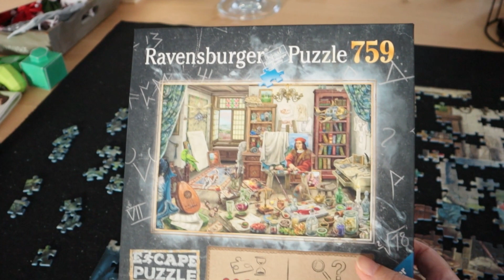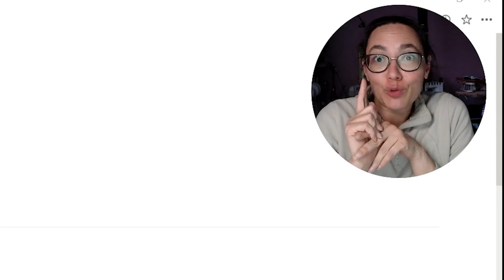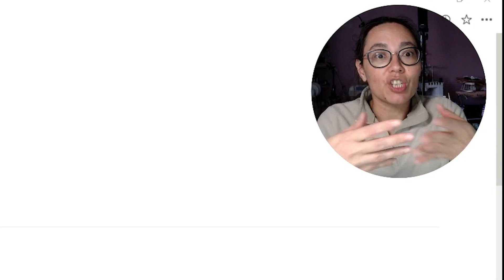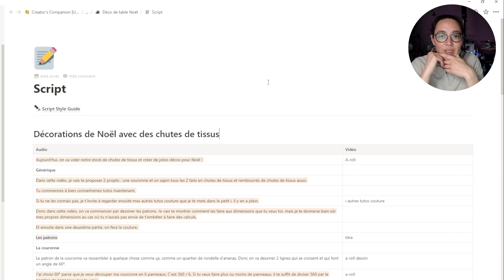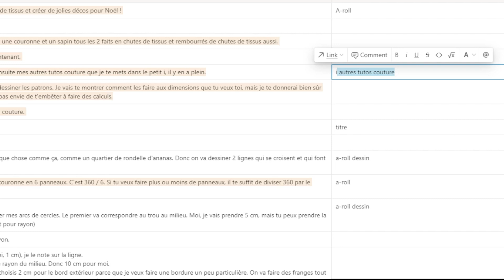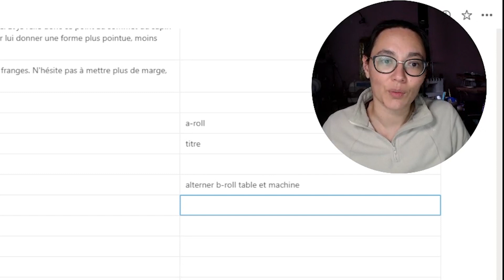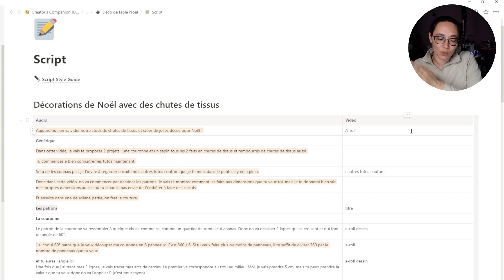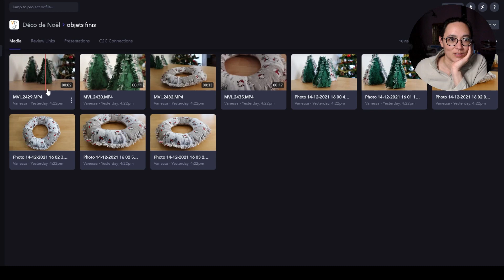Je te montre enfin comment je travaille mes tutos couture ! | Vlogmas 2021 - Episode 17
C’est reparti pour les vlogmas ! Rendez-vous ici tous les jours pour des vlogs de Noël 😊
Les liens :
Il est valable jusqu'au 9 janvier 2022.

Les patrons BG : BGCADEAU offre 10% sur les patrons pochettes du 12 au 19/12

Mon matériel couture favori :
La règle courbe
L'équerre couture
Roulette à craie
Recharge craie jaune
Cutter rotatif
Le mini cutter rotatif

Ma tablette et accessoires :
Ipad pro
Protection pencil
Pointes pour pencil
Protection écran

Mon matériel vidéo pour les streams et les vidéos :
Stream deck
Petite ring light
Support articulé
Trépied smartphone flexible
Trépied Vanguard Alta Pro 263AT kit 2
micro cravate
et son adaptateur
appareil photo
système micro sans fil
SOUTIEN MON TRAVAIL EN T'ABONNANT A MON SITE COUTURE (en bonus, tu auras accès à tous les patrons de ma boutique, ceux en tests et mes prototypes !
Cela ne te coûtera pas plus cher si tu commandes par ces liens, cependant, cela me permettra de te proposer de plus en plus de contenus de qualité. Dans tous les cas, sache que je ne te proposerais par ces liens que des produits que j'ai testés et que j’apprécie.